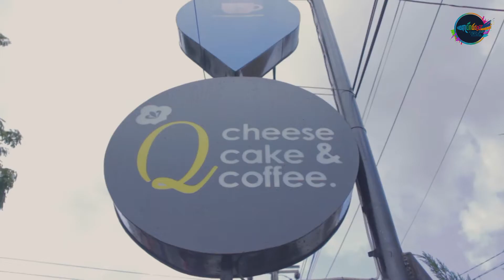Q Cheesecake & Whatever - Tempat nongkrong komunitas di Manado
Anas Santoso, Sekretaris MCA (Manado Coffee Association) juga seoarang barista di Q Cheesecake & Wahtever miliknya. Kedai kopi baginya tidak sekedar tempat jualan kopi, tapi penyejian kopi yang berkuliatas dan tempat yang asyik untuk nongkrong adalah bagian penting. konsep itulah yang menjadikan Q cheesecake & Whatever menjadi salah satu alternatif tempat nongkrong yang asik di Kota Manado.

Facebook : manado fiesta virtual festival